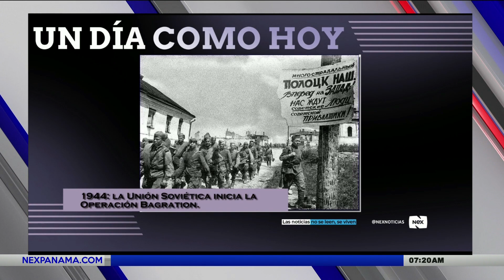Efemérides del 22 de junio 2021 por Fernando Correa